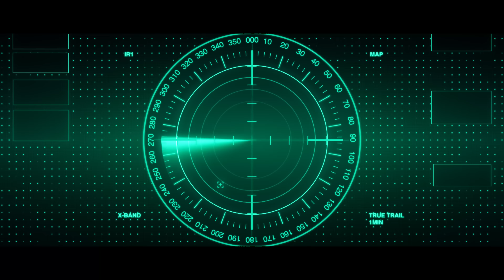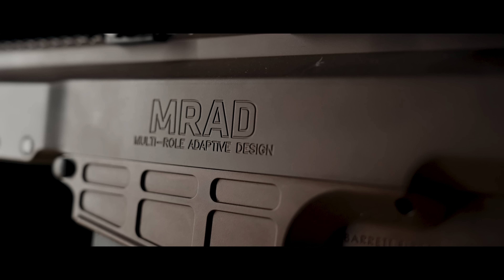Top 5 Guns with Mike Pappas - Dead Air Silencers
Ciguera Gear

03:45-06:55 - #5
10:35-15:10 - #4
18:42-23:15 - #3
26:28-30:31 - #2
33:30-39:54 - #1

Welcome to our new series Top 5 Guns where we bring on a special guest and ask them what are the 5 guns they would take if they could only have 5 to last them the rest of their life?  Today, our guest is Mike Pappas from Dead Air Silencers.  To no one's surprise, Mike has a very interesting Top 5 list.